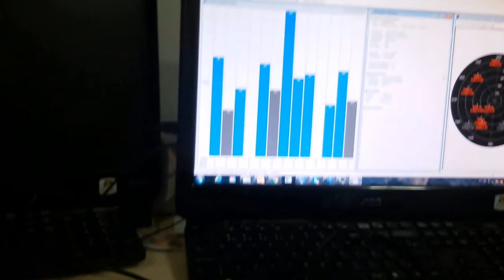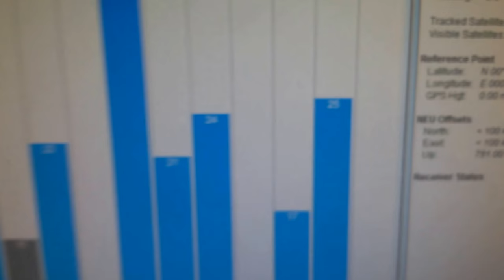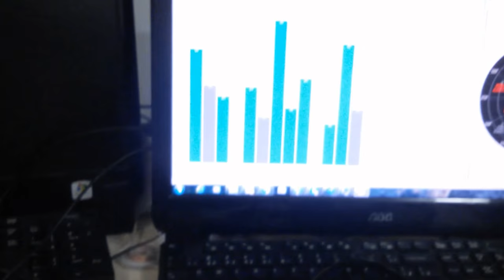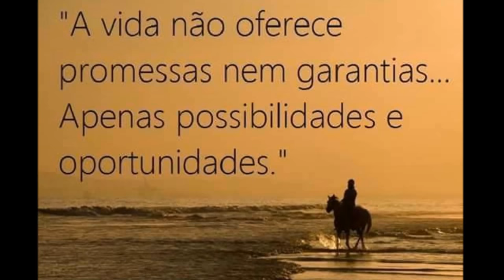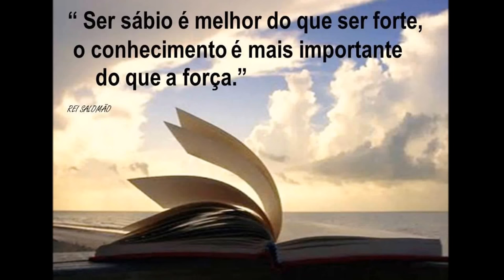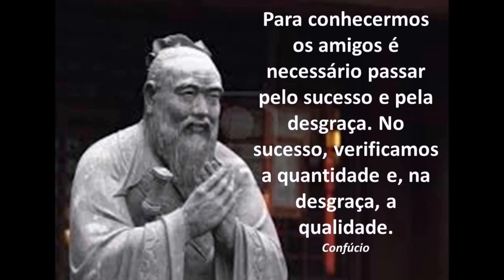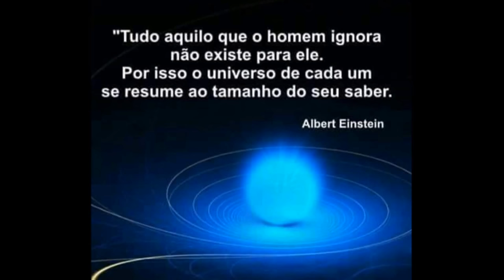RECEPTOR DE GPS MAIS PRECISÃO MODULO DE DIVERSIDADE INTERNO SERGTECH SERGTEC